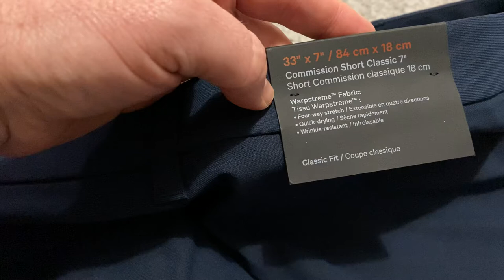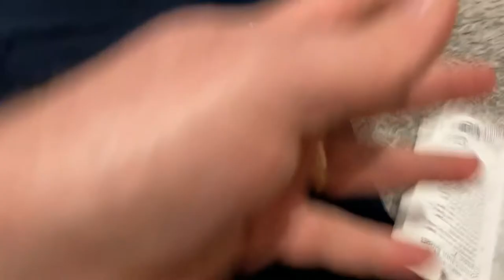Lululemon commuter shorts 7”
Probamos los pantalones cortos técnicos de @lululemon . Nos gusta la textura. No nos gusta tanto el corte